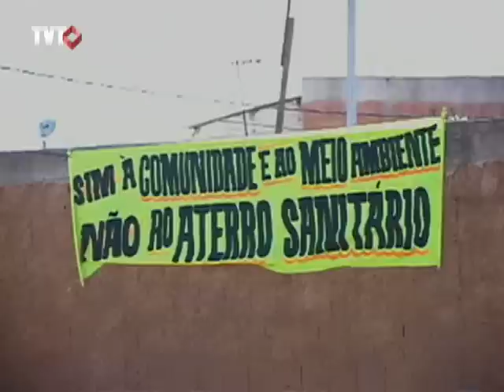Comunidade se mobiliza contra instalação de lixão em Samambaia(DF)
Instalação de lixão pode prejudicar mais de 10 mil moradores e contaminar de sete nascentes.